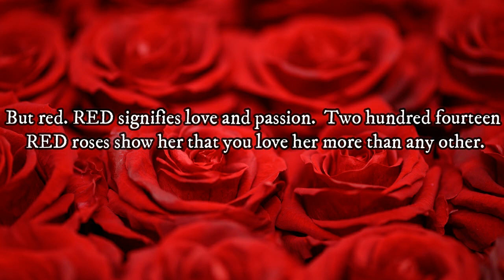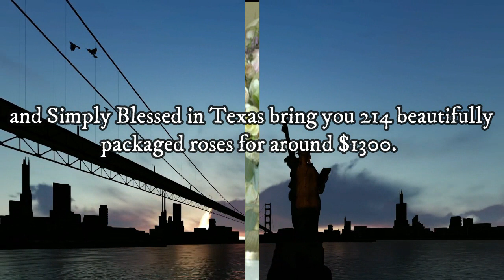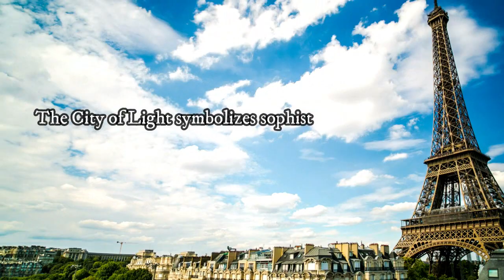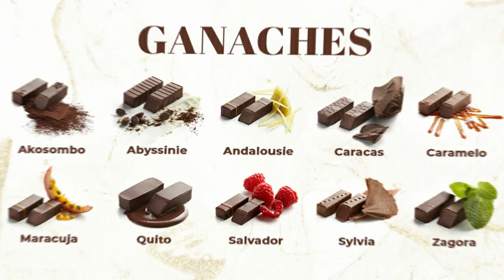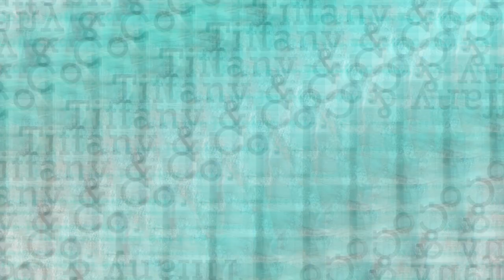5 Ways to Give the Best Valentine's Day Gift for the luxurious lifestyle planner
This is Your Best Valentine's Day Gift - Luxury Luxury

Roses, Chocolate, and Diamonds OH MY!  214 roses, gourmet chocolate, and fabulous jewelry for your Sweetheart!